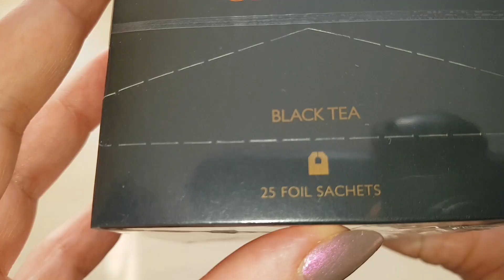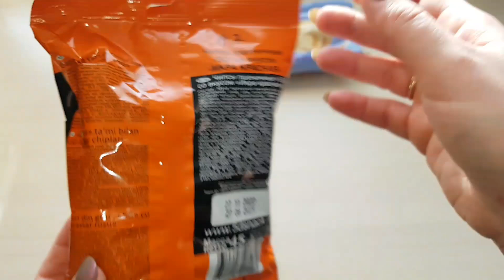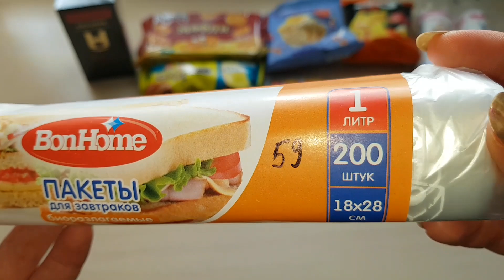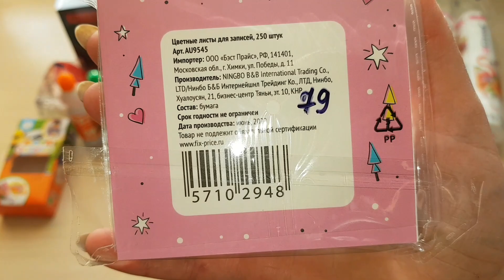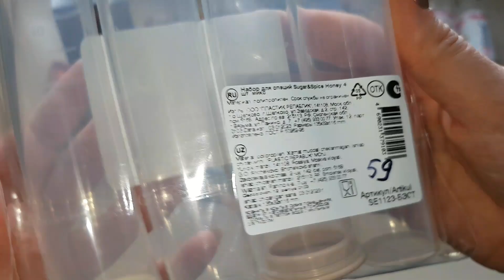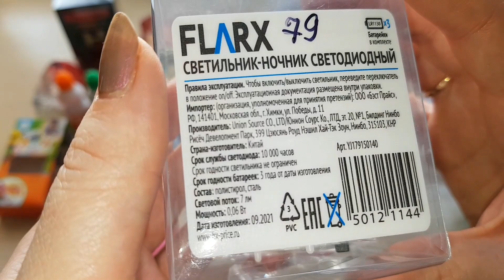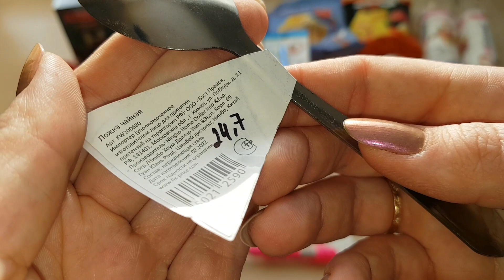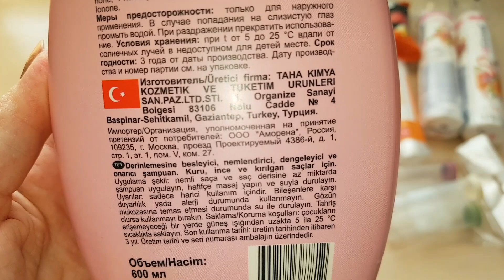Покупки фикс прайс 2023!